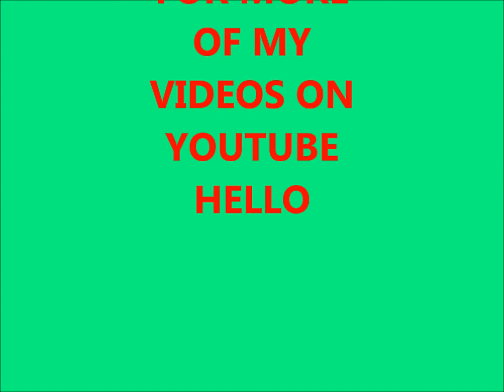Thomas the Tank Engine. The Kids Love Thomas & Friends. Interactive Train Set.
Thomas the Tank Engine. The Kids Love Thomas & Friends. Interactive Train Set.   Nechte pracovat peníze za Vás Máte rádi PENÍZE A OSOBNÍ ROZVOJ?